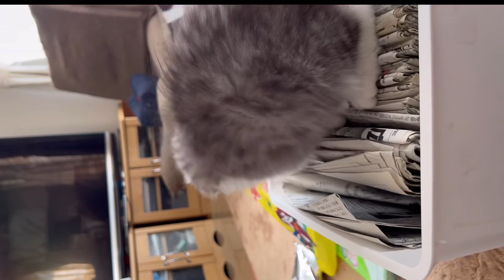新聞紙に埋もれて遊ぶ猫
埋もれて遊ぶ姿が可愛くてたまりません❤️